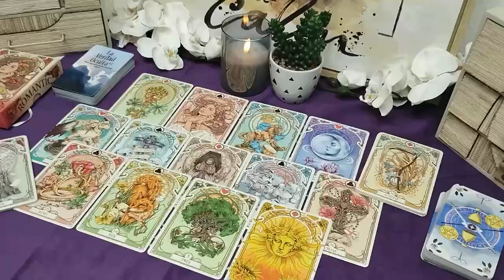CANCER🥳 WOW😯!! Wait Until You See Why God Made You Wait So Long..!! THIS IS HUGE!✨ OCTOBER 2024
Cancer Love
Cancer 2024
Cancer today
Cancer OCTOBER
Cancer  2024